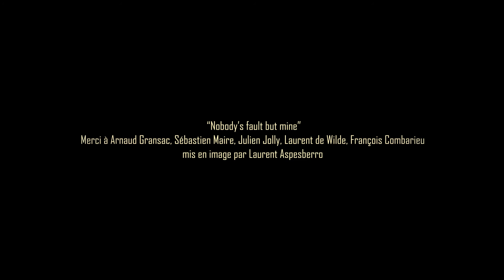NOBODY'S FAULT BUT MINE - SOPHIE DARLY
Extrait du dernier album de Sophie Darly, Twelve Secrets of a Lady - Sortie le 12/11/13